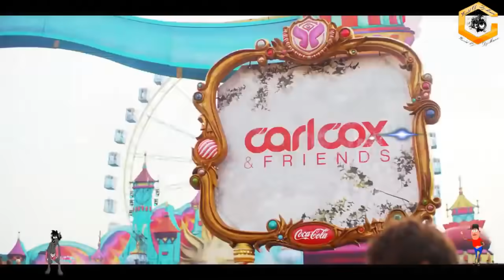Mere College Ki Ek Ladki Hai Dj Kiran NG Remix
Mere College Ki Ek Ladki Hai - Phool Aur Kaante

Singer(s): Kumar Sanu
Music Director: Nadeem-Shravan
Lyricist: Sameer

Movie Cast & Crew:
Producer: Dinesh Patel
Director: Kuku Kohli
Cast: Ajay Devgn, Madhoo, Amrish Puri

Song Lyrics :-

Jise Dekh Mera Dil Dhadkaa
Meri Jaan Tadapti Hai
Koi Jannat Ki Wo Hoor Nahi
Mere College Ki Ek Ladki Hai

Ye Morani Ke Jaisi Chale
Isaki Adaayen Qaatil Badi
Nikle Jidhar Se Kushboo Ude
Kitni Haseen Hai Ye Gulchhadi
Nikle Jidhar Kuch Aaj Hai Hone Vaala
Meri Aankh Phadakti Hai
Koi Jannat Ki Vo Hoor Nahi

Mujhako Ye Meri Laila Lage
Isape Luta Doon Main Zindagi
Ji Chaahe Isake Lab Choom Loon
Hans Ke Chura Loon Isaki Hansi
Ise Chhu Ke Meri Saanson Mein
Koi Aag Dahekati Hai

SS Beats.